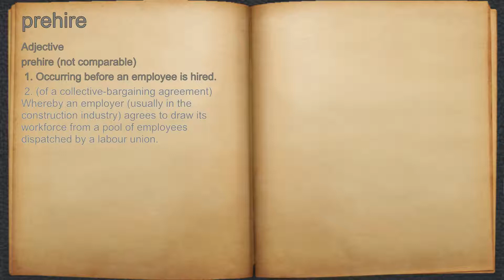What does prehire mean?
A spoken definition of prehire.

Intro Sound:
Typewriter - Tamskp